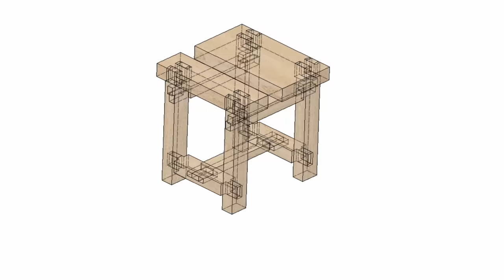The Dwarfed Behemoth Roubo Bench with Arms (The making of the body).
This will be a Roubo style work bench with 3 robotic arms, this video is about how I build the body and the jaw.

Some of the good tools I am using:

Japanese Rasp
T-Bevel square
Mini square
Marking knife
Japanese clamps
Japanese saw
Ripping Sawblade
Multipurpose Sawblade
My Wood threading jig
My Main chisel set
Sharpening stone

My video recording gear:

Main lens
Tripod: https